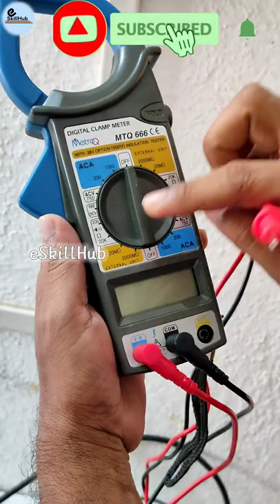How to check voltage by Clamp Meter🤔 | वोल्टेज कैसे चेक किया जाता हैं ?🤔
How to check voltage by Clamp Meter🤔
वोल्टेज कैसे चेक किया जाता हैं